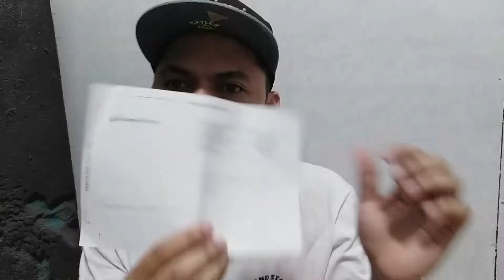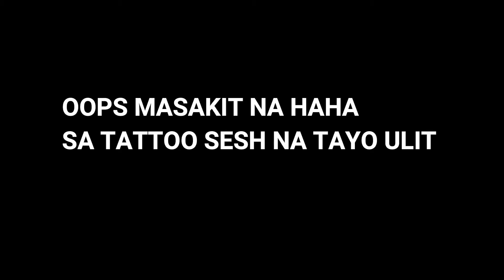GOOGLE ADSENSE PLUS NEW TATTOO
SUPER Late upload sa sobrang busy haha share ko lang to bago mag end of the year para mabalikan ko mga pinag gagawa ko this 2020 ^^

SALAMAT sa lahat ng supporta sa MADCOOL CLOTHING!

sa gusto ng solid merch! check nyo to!!